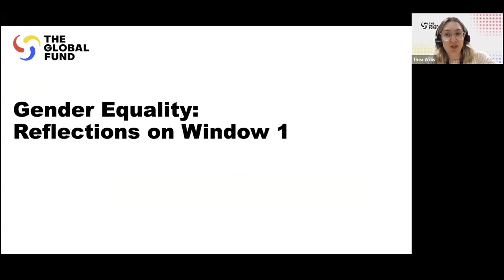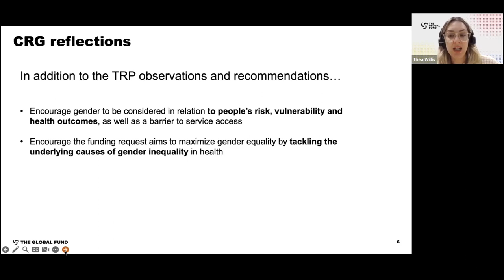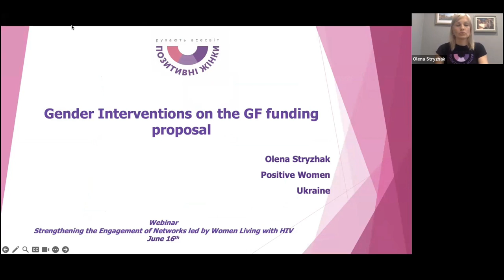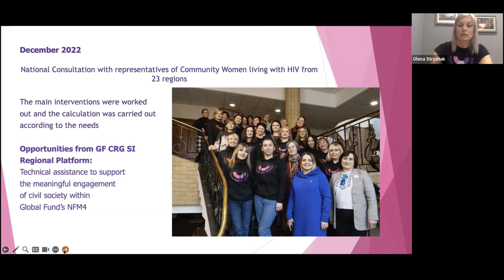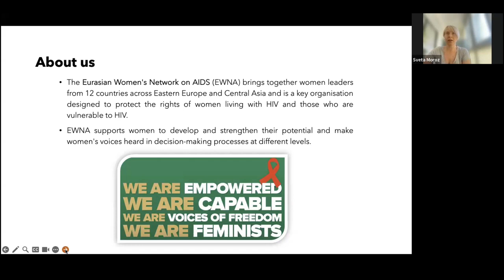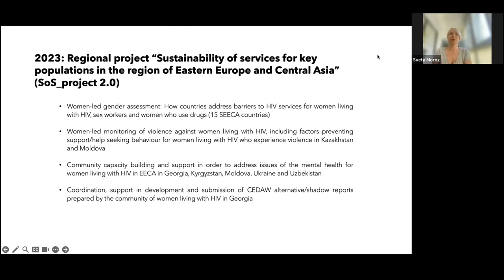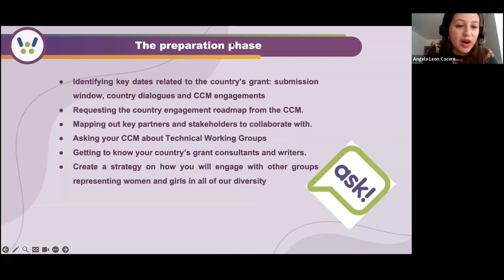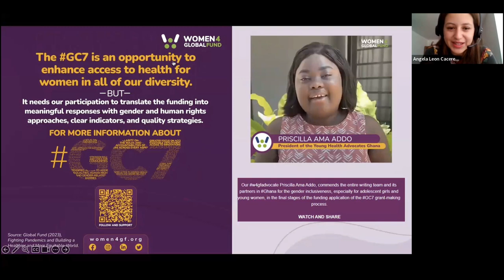Strengthening the Engagement of Women living with HIV Led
WEBINAR: Strengthening the Engagement of Women living with HIV Led
Networks Series / Women4GlobalFund, ICW, / Via Libre [ Plataforma LAC]